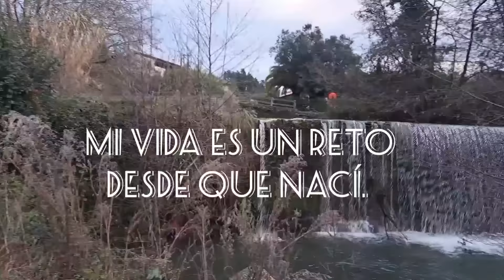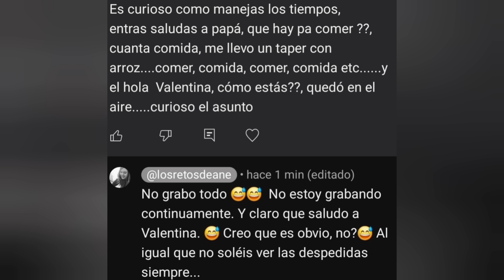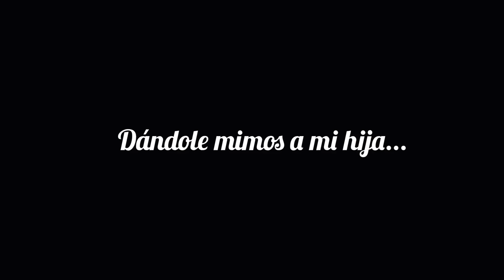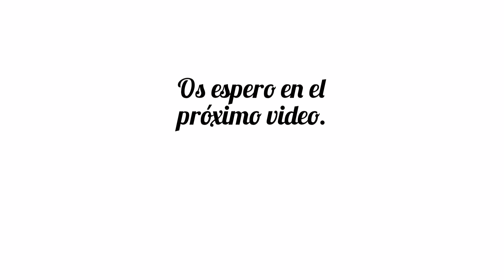DUELE QUE DIGÁIS ESTO 😥+ PADRE ATURDIDO🙄 + ENFERMA y ME NECESITA. VLOGS DIARIOS.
Os cuento mi día a día en vlogs undiaconmigo vlogsdiarios